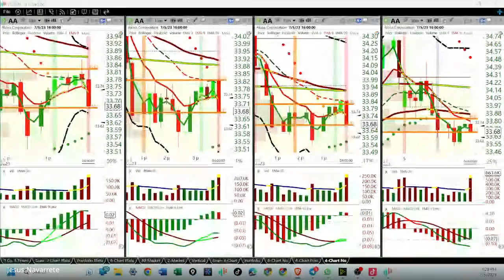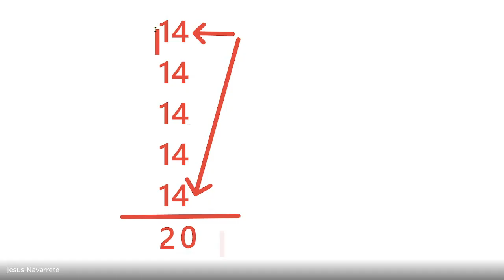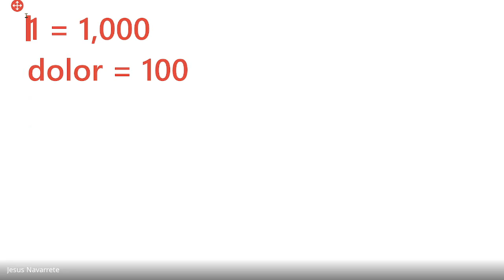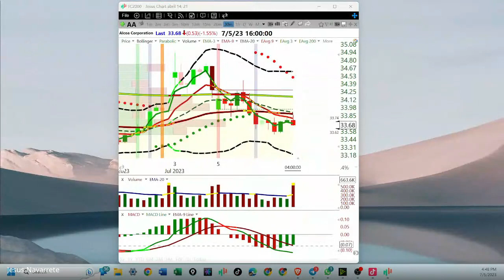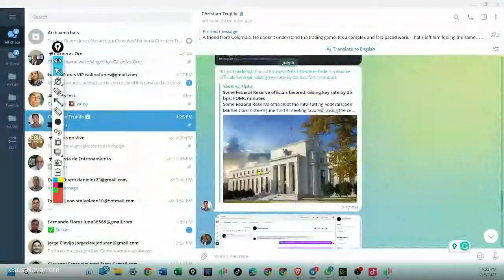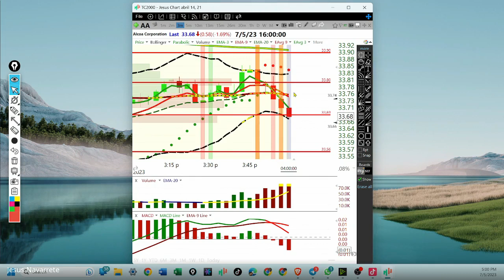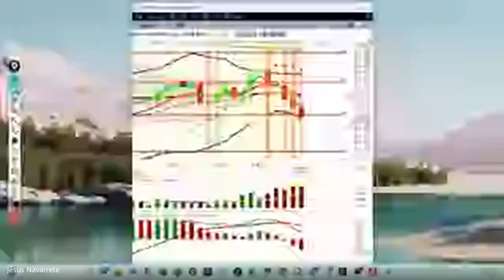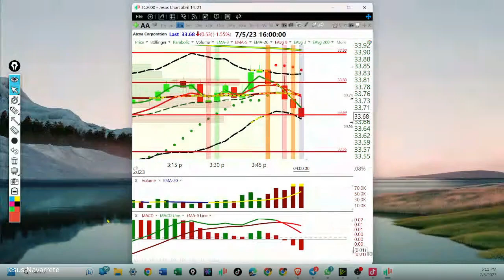Julio 5, 2023, Revisando La Ley de Quero (1)